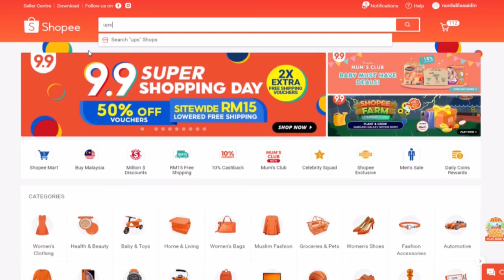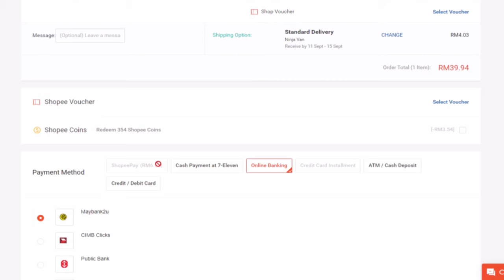SHOPEE SALE??? Cara Beli Barang di Shopee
Untuk anda yang belum tahu cara untuk membeli atau orang sekeliling masih suruh anda belikan? Just share video ini untuk bantu mereka